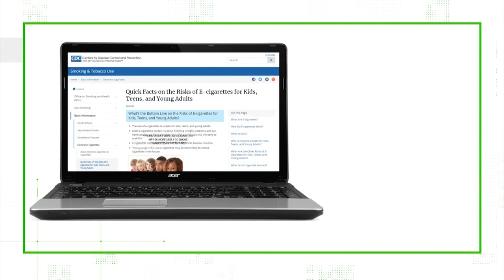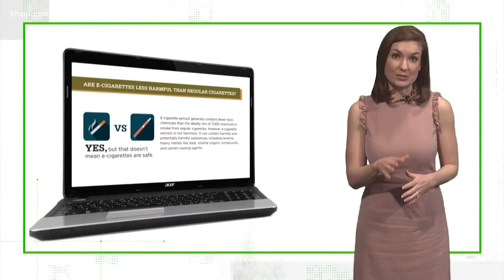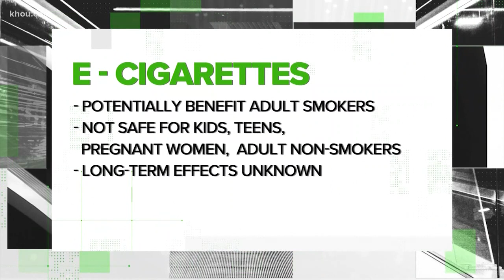Verify: Is vaping helping people to quit smoking?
Some people say vaping can be good for you if it helps you to quit smoking, but what's more harmful?